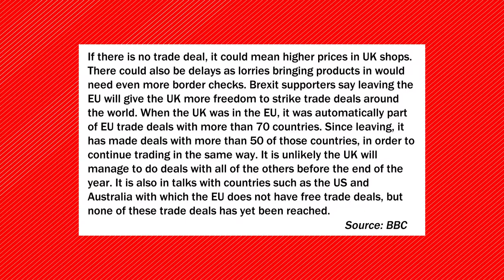No Deal Brexit?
After a promise of an 'Oven Ready' Brexit deal with the European Union, things go down to the wire as Boris Johnson tries to scrape something together last minute. With key issues still not agreed upon, are we hurtling toward a no deal Brexit?
80% of the UK mainstream media is owned by five Billionaires, this is a threat to our democracy. Political parties are too scared to hold power to account which means our political system is skewered toward the 1%.